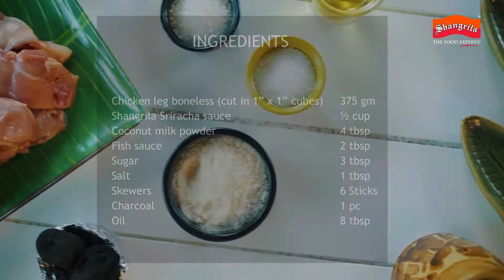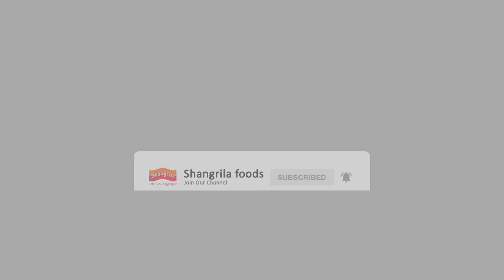Shangrila | Thai Chicken Skewers by Chef Mehboob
Simple and easy to cook, enjoy Thai Chicken skewers made by the talented Chef Mehboob using Shangrila sauces.

Recipe by Chef Mehboob and produced by Shangrila Foods.